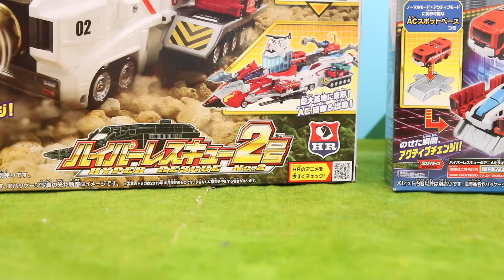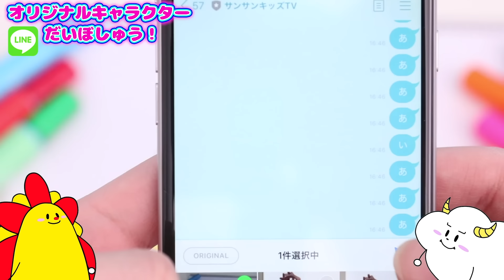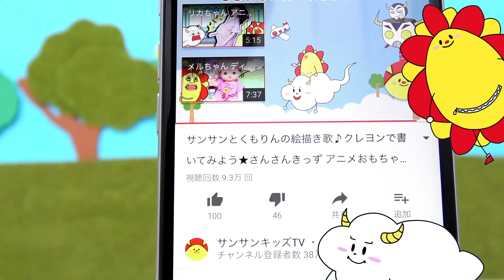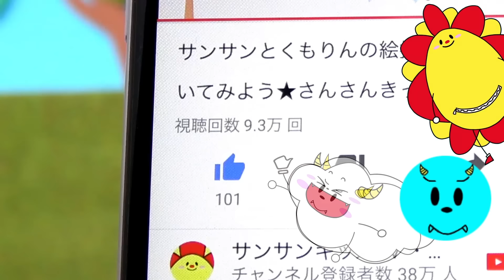【トミカ】ハイパーレスキューvsハイパーレスキュー！消防車を変形させて街を救出！はたらく車 ★サンサンキッズTV★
【きょうあそんだおもちゃ！】
トミカ ハイパーレスキュー 1号&2号 DXセット
トミカ ハイパーレスキュー AC01 ファイヤージェット
トミカ ハイパーレスキュー AC04 アンビュコプター
トミカ ハイパーレスキュー AC06 ファイヤーシップ

◆消防シリーズおすすめ動画♪♪
トミカ ハイパーレスキュー 救急車や消防車が事件を解決！？ 変身して現場に急行せよ！ 救助 はたらくくるまイッキ見！
【トミカ】火事発生！！ 出動指令！変身ファイヤーステーションから消防隊、出動せよ！！！！防災訓練 はたらくくるま
【トミカ】デカパトロールカー ビッグに変形！消防車とパトカーが合体！？ はたらくくるまがいっぱい乗るよ♪♪ おもちゃ
火事発生！？消防車を大量出動させてレスキューせよ！ファイヤーステーションを手作り♪トミカ・はたらくくるま工作
アンパンマンくみたてDIYねじねじチェンジ！はたらくのりもの♪♪ パトカーや消防車を大工さんみたいにつくるよ！ 合体 修理
【トミカ】クリスマスプレゼントたくさん！消防車のサンタクロース♪♪ ジングルベルの歌【子供向け教育童謡・うた】
【レゴシティ】ハンバーガーショップで火事発生！消防車でレスキューごっこ！ はたらくくるま LEGO City
【トミカ】ぶるぶる放水BIGファイヤーエンジン！出動！！大きな消防車で火を消そう！ 消防士ごっこ ごっこ遊び はたらくくるま
スーパーレスキュー隊 出動！のりものの歌♪ はたらく車・子供のうた・童謡・ごっこ遊び
アンパンマン おもちゃ 出動!おしゃべり消防車! いそいで火を消さなくちゃ! 消防車 働く車 火事 消防士 レスキュー ごっこ遊び びっくらたまご
トミカ 消防車やパトカーがダンボールボックスにすぽすぽ入っていくよ！ はたらくくるま
消防車はいくつ？数字をおぼえよう♪ 乗り物・はたらく車・子供向け知育アニメ Learn To Count from 1 to 10 in Japanese
トミカハイパーレスキュー 巨大恐竜!? 救急車と消防車を合体して街を救出！ はたらくくるま
トミカ ハイパーレスキュー イッキ見！消防車や救急車が変形！？ 火事現場に急行せよ！